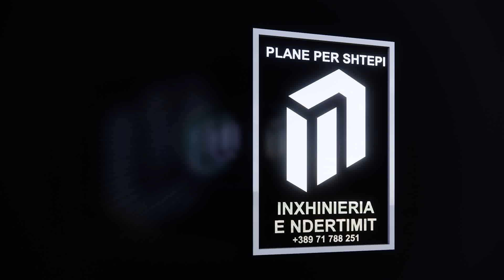DIZAJN NË SARAJ - PLANE PËR SHTËPI INXHINIERIA E NDËRTIMIT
PLANE PËR VITIN 2022
PLANE PËR SHTËPI - INXHINIERIA E NDËRTIMIT